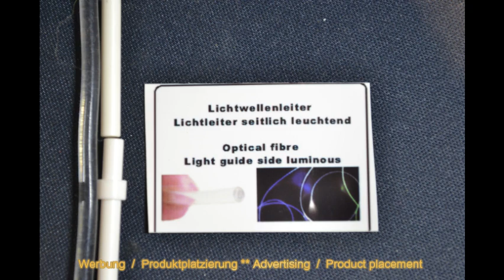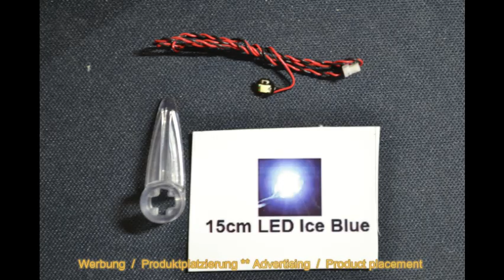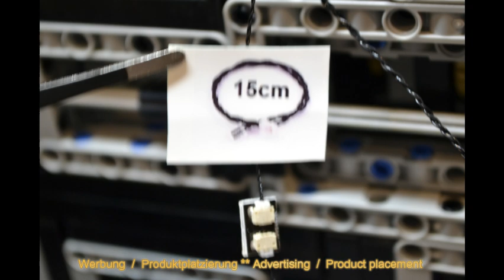Mercedes Benz C63 AMG - TGL T5002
Unsere Beleuchtungen sind winzige LEDs, die so konzipiert sind, dass sie unter und zwischen den Bausteinen passen und eine Vielzahl von Beleuchtung varianten ermöglichen.
Unsere Großen LEDs sind größer als regulären LEDs. Sie eignen sich hervorragend als Scheinwerfer oder extra helle Scheinwerfer für Autos.  Siehe Bilder zum Vergleich mit unseren regulären LEDs sowie Micro LEDs.

Unsere LEDs gibt es teilweise in zwei verscheidenden Kabeln längen und auch Verpackung Einheiten von 2 Stück bis 4 Stück.
15 cm und 30 cm .

Diese Großen LEDs passen nicht in eine 1x1 Platten. Aufgrund der größeren LED-Größe eignen sie sich besser für die Installation unter 2x2 abgerundeten Bodenplatten oder 1x1-Ziegeln.

Unsere Beleuchtung Komponenten bietet eine einfache Möglichkeit ihre Modelle mit LED-Leuchten anzupassen. Mit einer Vielzahl von Farben, Beleuchtungsoptionen und Effekten kann jeder sein Modell beleuchten.

Alle unsere Komponenten sind Plug-and-Play - keine Elektronikkenntnisse erforderlich!

Our illuminators are tiny LEDs designed to fit under and between the building blocks, allowing for a variety of lighting options.
Our Large LEDs are larger than regular LEDs and are great as headlights or extra bright headlights for cars.  See pictures for comparison with our regular LEDs as well as micro LEDs.

Our LEDs are partly available in two different cables lengths and also packaging units from 2 pieces to 4 pieces.
15 cm and 30 cm .

These large LEDs do not fit into a 1x1 panels. Due to the larger LED size, they are better suited for installation under 2x2 rounded floor panels or 1x1 bricks.

Our lighting components offer an easy way to customize your models with LED lights. With a variety of colors, lighting options and effects, anyone can illuminate their model.

All our components are plug-and-play - no electronics skills required!